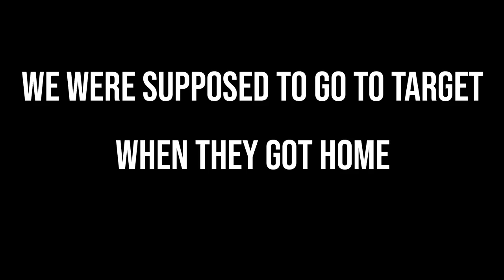Jeans Too Long? Easily Hem Them Yourself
So I'm gonna show you how to shorten your jeans that are too long, and this is the method that the professionals use. This method keeps your original hem intact. I actually don't like this way as much because you're left with a flap of fabric that you have to deal with. You can do a few things with that flap, but it's still going to be there when you put your pants on and you're gonna feel it. I like the method of just removing it all together and making a new hem, which I did in a previous video (it's in the description probably). Go check it out!

👊🏾GREAT All Around Beginners Sewing Machine

👊🏾DIY Hand Sewing Kit